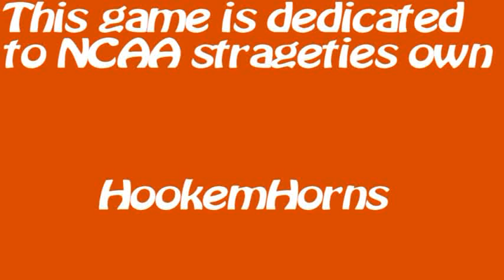Texas @ Clemson NCAA 09 online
Texas @ Clemson